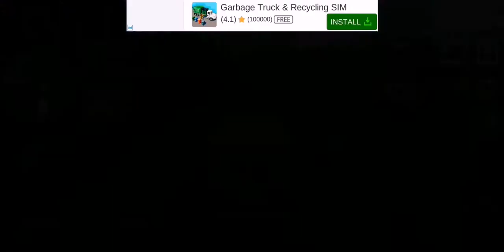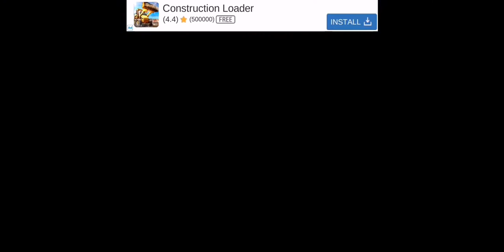Ambulance Rescue Team Game, siren, sounds, ambulance simulator, kids game, games for android Part5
Become The Best City Ambulance Driver The World Has Ever Seen!

BECOME THE BEST AMBULANCE CITY DRIVER EVER!
With Ambulance Rescue Simulator you will learn the ropes of how to be the best ambulance city driver the world has ever seen. Always be alert when you are on duty because an accident can happen anytime and anywhere. So when an accident has happened somewhere in the big open city the whole hospital crew is counting on you as the best ambulance city driver to get the patient as fast as possible to the hospital!

AMAZING AMBULANCE SIMULATOR GAME!
Stop searching for a better ambulance simulator game because the best one is right in front of you right now! With the amazing big open city graphics the game is astonishing to play. Also the controls and the dynamics are very well made to give you the best gameplay. The many different levels in this ambulance driving simulator are challenging but really fun. Test your driver skills right now in this ambulance driving simulator game!

AMBULANCE RESCUE SIMULATOR - KEY FEATURES
✔ Big open city and rescue simulation game sounds
✔ Ground breaking ambulance driving simulator physics
✔ Adrenaline-filled rescue simulation game excitement
✔ Detailed and unique challenges for the best ambulance city driver
✔ Experience cutting edge big open city graphics
✔ Stunning ambulance driving simulator dynamics
✔ Real rescue simulation game features
✔ More rescue simulation games like this ambulance simulator game will follow shortly

We hope you will like this amazing ambulance rescue simulator and have a nice time becoming the best ambulance city driver! And don’t forget to rate us on Google Play!

Ambulance Rescue Team Game, siren, sounds, ambulance simulator, kids game, games for android Part5 Android mobile Game
Mobile Game